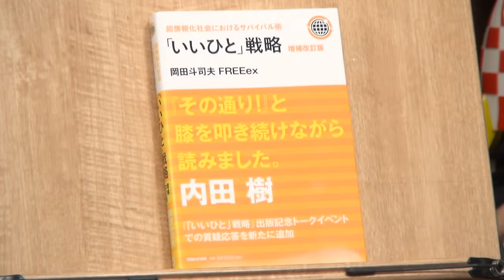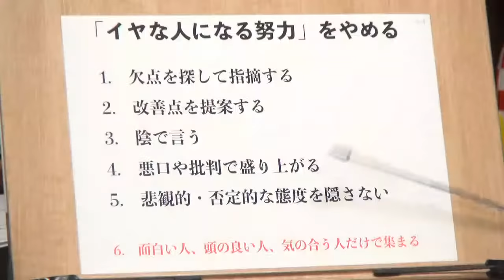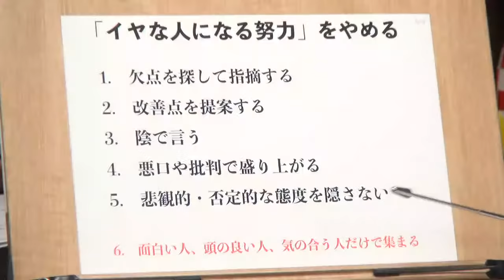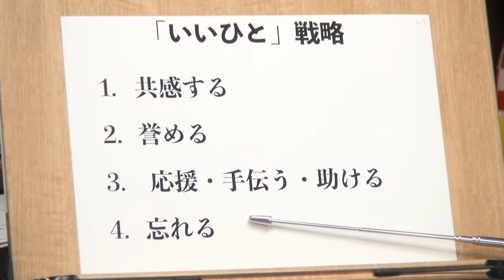ホワイト社会を生き延びろ！“いいひと”戦略 徹底解説 岡田斗司夫ゼミ＃428（2022.2.6）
「いいひと」戦略［Kindle版］（岡田斗司夫）

0:00 オープニング～本日のおしながき
1:10 なぜ、いま“いいひと戦略”なのか？
清廉な生き方を描いたマンガ
チ。―地球の運動について―

7:50 ホワイト化する社会で今夜からできる処方箋
11:25 反論1.本当のいいひとじゃない
12:55 反論2.ウソはすぐにバレる
14:00 反論3.良い人は損をする
17:05 反論4.モテない
20:00 イヤな人になる努力をやめる
20:40 実践1.欠点を探して指摘しない
21:20 実践2.改善点を提案しない
22:20 実践3.陰で言わない
23:55 実践4.悪口や批判で盛り上がらない
26:05 実践5.悲観的・否定的な態度を隠す
29:20 実践6.面白い人、頭の良い人、気の合う人だけで集まらない
29:40 これをやれば“いいひと”になれる
34:28 人口オーナスの経済モデルでは褒めるがお得
41:46 オモテ放送エンディング

続きは、YouTubeLiveメンバーシップでお楽しみください。

１．過去1年分の動画が見たい人

２．プレミアム放送(放課後）の生放送を見たい人

３．放課後も含め、過去動画をたくさん見たい人

４．見たい動画を一つ二つだけ見たい人
毎週では見切れない人
【Amazon Video】レンタル500円/販売1,000円

５．音声で楽しみたい人

有限会社未来検索ブラジル/ガジェット通信クリエイターネットワーク